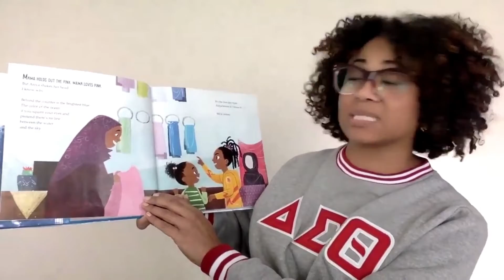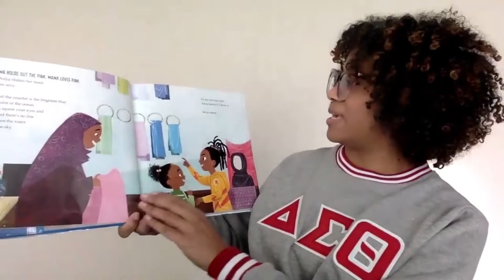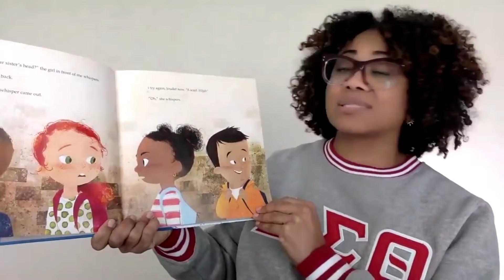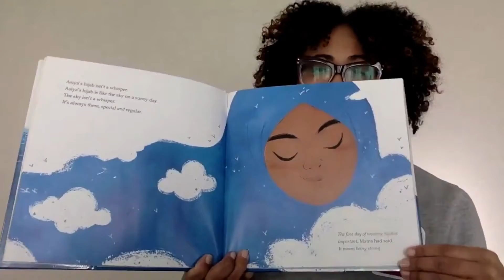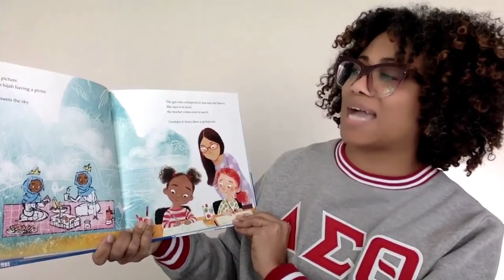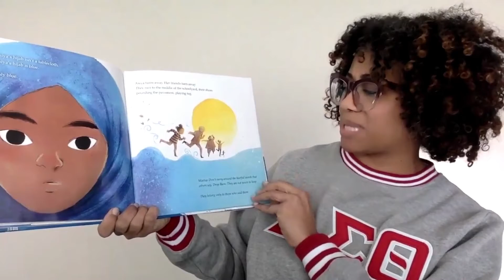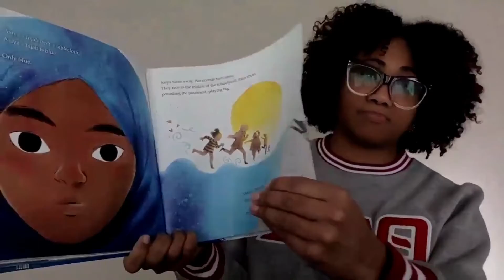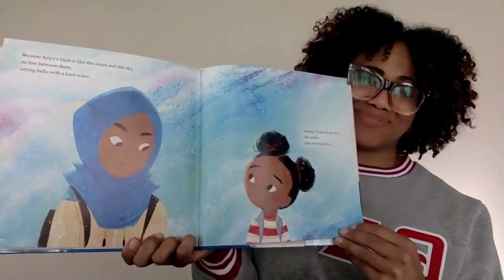"The Proudest Blue" | 2022 Storytime with SAC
“The Proudest Blue” read by Carole Lenton, Southfield Alumnae Chapter | By Ibtihaj Muhammad with S.K. Ali and art by Hatem Aly SACReads​